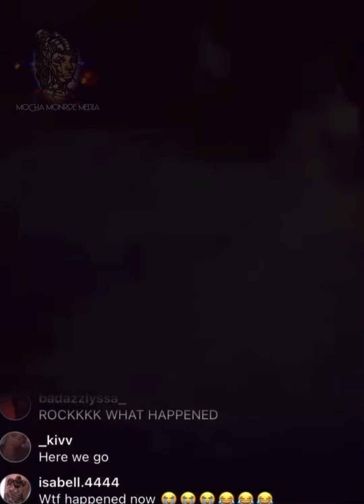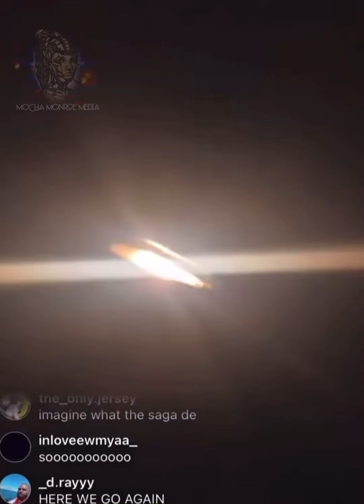Chrisean Rock Ask Supporters to Pray For Her After Getting Black Eye Allegedly From Blueface